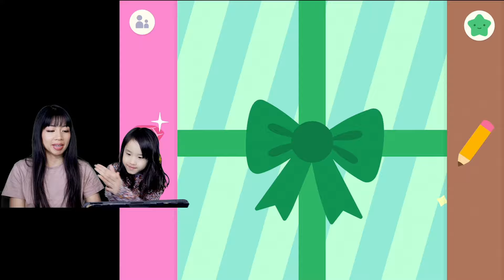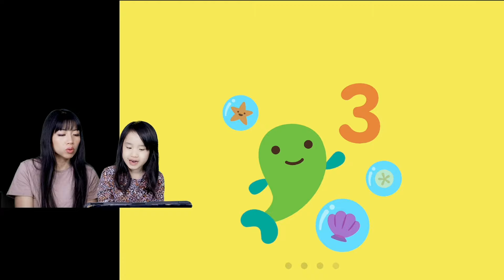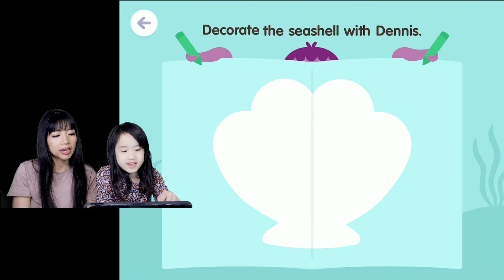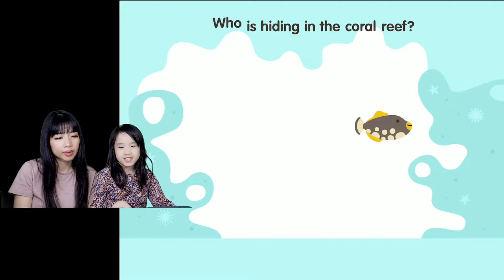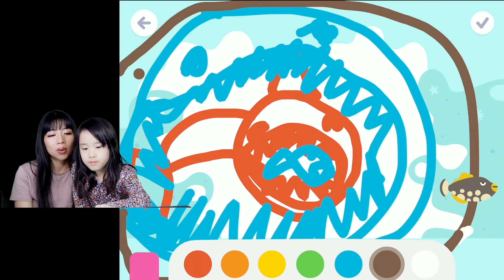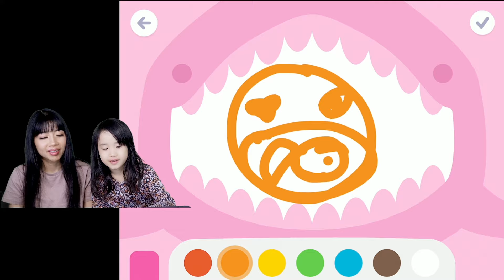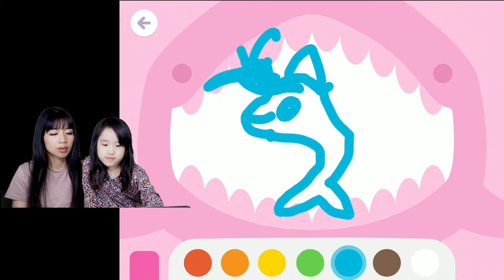**NEWLY UPDATE** Sago Mini School Oceans! Learn about sea animals! Lots of family fun learning!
Hi everyone! Today we are playing the newly updated Sago Mini School Oceans section!  We had so much fun playing this game.  We learn about sea animals and how we protect our oceans! We read a fun book about cleaning the coral reef and sago mini pet animals going to a sunken boat.  Finally, we do fun puzzles.  There was so many games to plan and learn from!